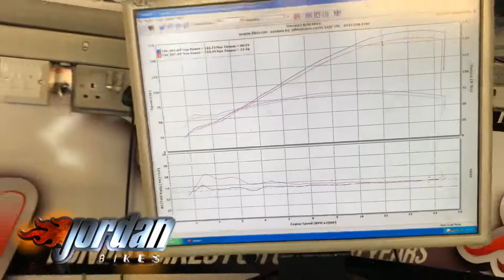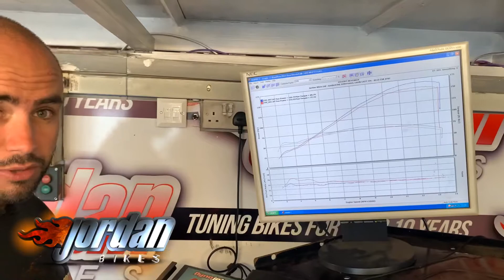Jordanbikes ECU Remap CBR1000RR Fireblade 2011 - 11 BHP gain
We have just ECU Remapped this 2011 CBR1000RR Fireblade. It has a Racefit exhaust and decat pipe fitted, which always seems like a good idea at the time, but without sorting the fuelling out it can make a bike run terribly, and this one was no exception. Below 5,000 revs it was way too lean and really struggled to accelerate. We have got the fuelling perfect now, and got good gains all the way through the revs. The top end figure is up from 155 to 166 BHP, a decent 11 BHP gain. If you’d like your bike transforming please give us a call to book in, on 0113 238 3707